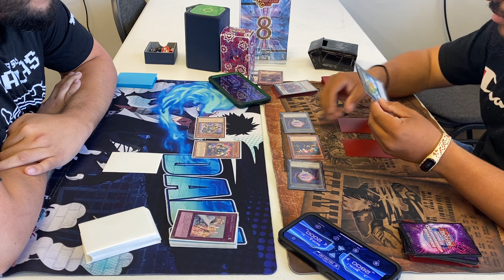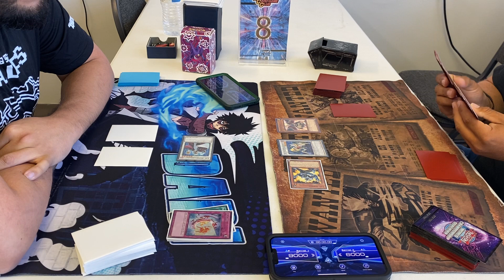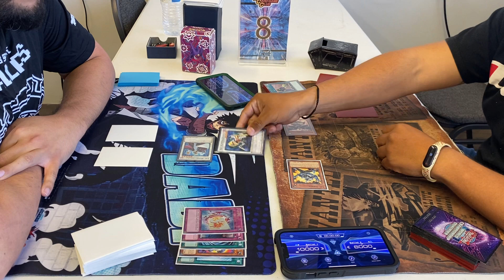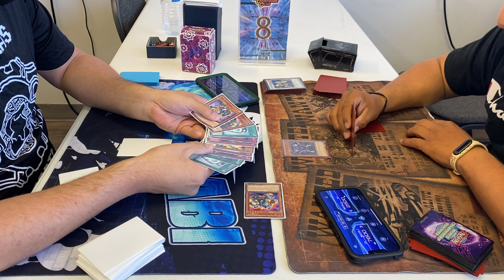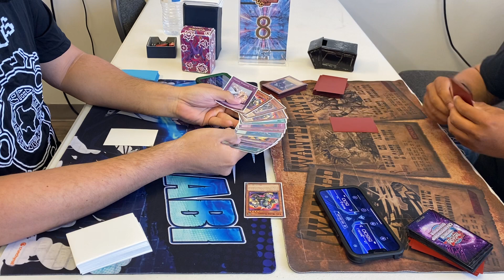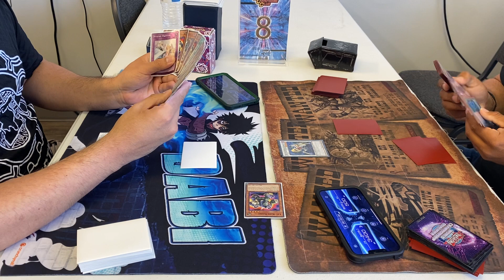Tengu Plant Format Round 2: Tech Genus Vs Tengu Plants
Round 2 Time Wizard Tournament: Tengu Plant format at Epik Cards and games between Ycs champion Oscar zelaya playing Tengu Plants and Sal playing Tech Genus!